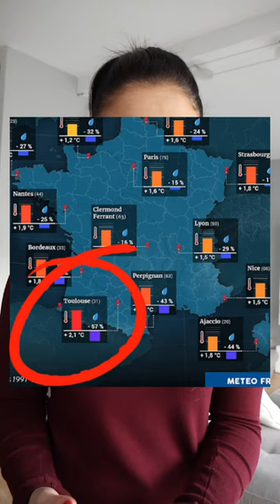Toulouse, une des villes françaises les plus touchées par le réchauffement climatique